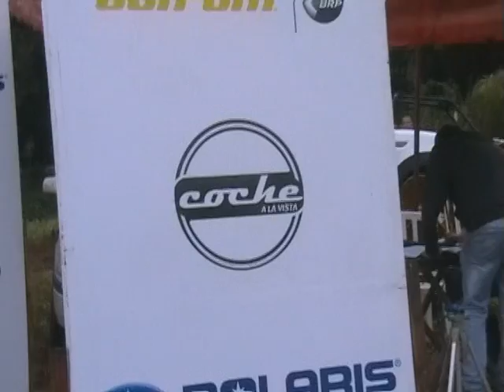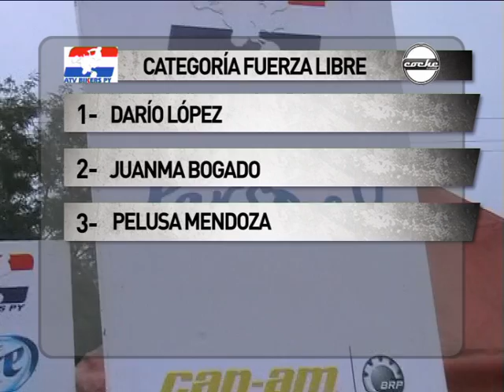ATV Bikers - 4ta Fecha - Caaguazú